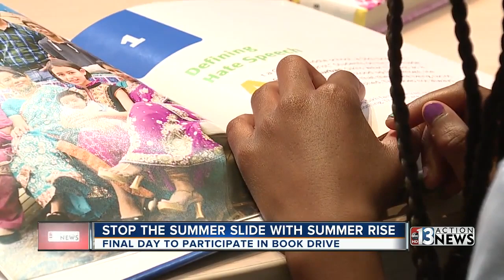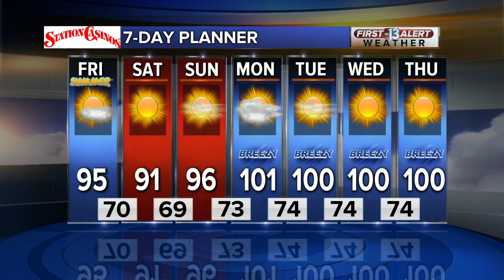13 Action News Latest Headlines | June 21, 1pm